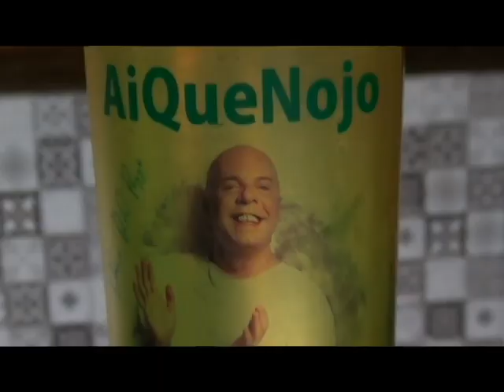O dia é hoje, Brasil!